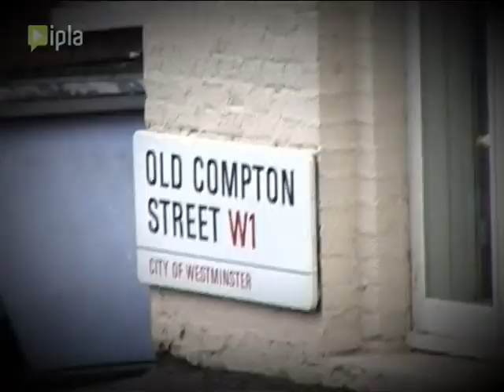Gram TV - Odcinek 63